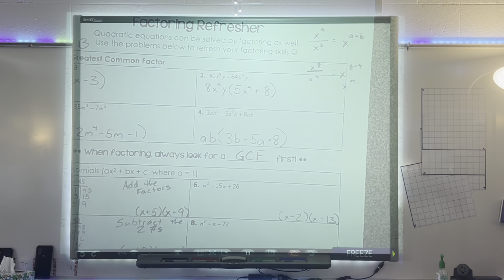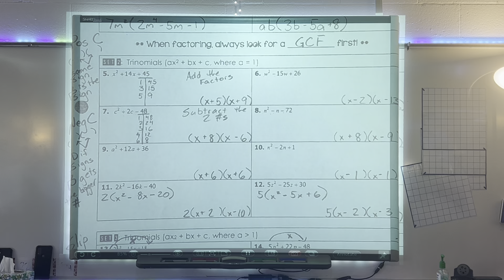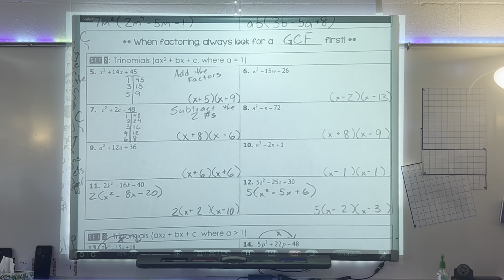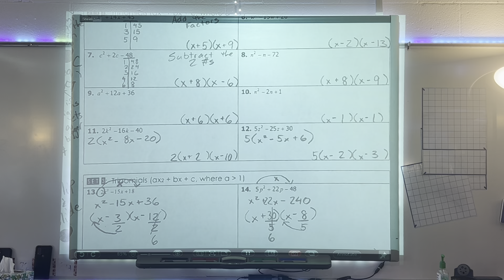Alg 2 10/9/23 Factoring Notes